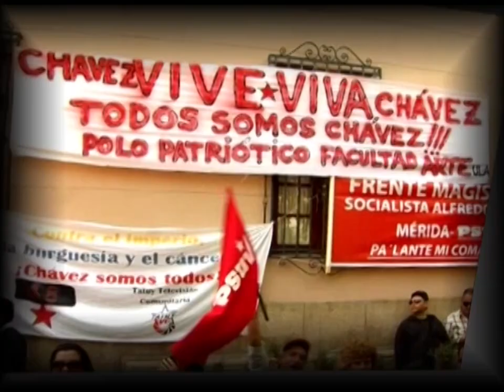Aquí Tatuy Informa: 7ma Vuelta de ciclismo "Desafío la Culata 2013"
Este domingo 3 de marzo de 2.013 en horas de la mañana ciclistas de ruta y montaña asistieron a la avenida universidad del Estado Mérida para participar en la 7ma Vuelta cilistica "Desafio La Culata 2.013", la ruta comprende un recorrido de 22 km.

En esta fiesta del ciclismo como la llamaron sus organizadores, tales como la Oficina Nacional Antidrogas del Estado Mérida (O.N.A), Fundación para el Deporte del Estado Mérida (F.U.N.D.E.M.E.R) y la  Asociación Merideña de Ciclismo-,  conquistaron el podio 2 merideños: José Rujano se llevó el 1er lugar, Ruben Parra obtuvo el 3er lugar de la válida y en el 2do puesto quedó el tachirense Carlos Galvis.